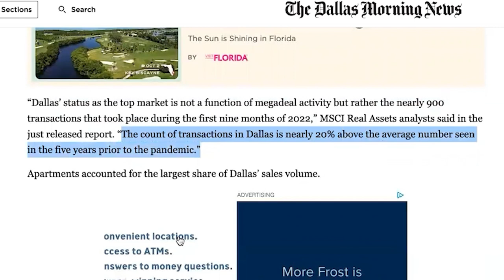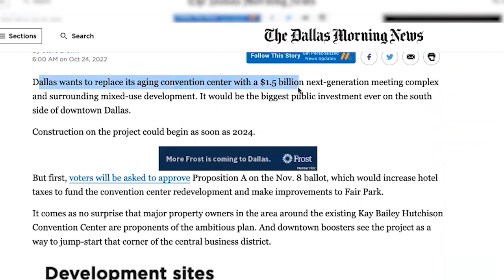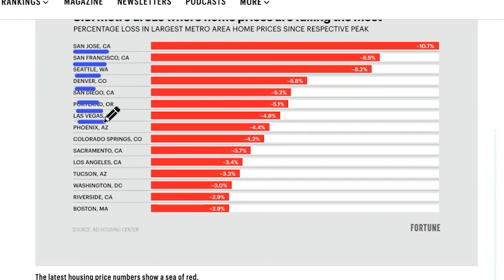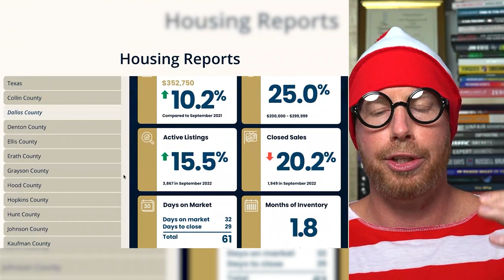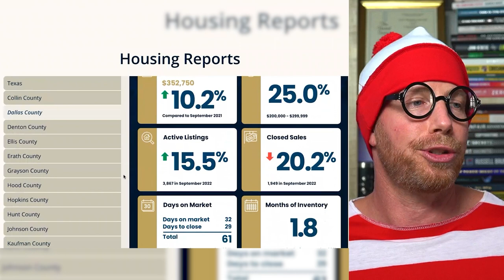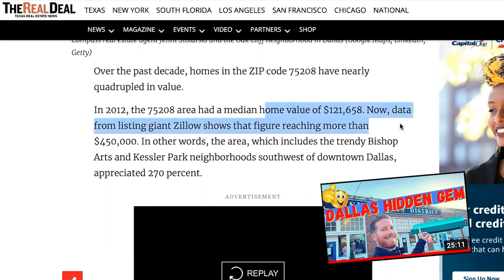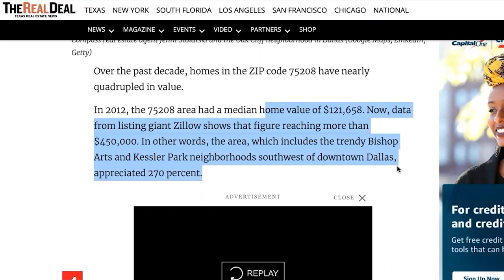Where Are The Home Buyers In Dallas Texas | Should I Buy In The Current Real Estate Market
Is Dallas Texas Going to Be a BAD PLACE TO LIVE in 2024? Let's talk about moving to Dallas Texas so you can decide if it's the right decision for you!
With the housing market correcting, a lot of people are expressing some hesitancy with making a move to Dallas Texas. but is it a good decision for your family to live in Dallas Texas? What is happening with home values in Dallas TX and the overall economy in Dallas? Today, I'm going to walk you through what's going on in this area and give you some tips that might help you make a better decision when it comes to moving to Dallas Texas or not!
Overall, the economy and the housing market have been very stable, even in economic downturns in the past. We are seeing some great things happen in the economy AND with home values in Dallas Texas, so if you're thinking of moving to Dallas Texas, now is a great time to do so!
If you're thinking about moving to Dallas TX, or anywhere in the Dallas Texas suburbs, we'd love to help!
🤔Buying or Selling in Dallas Texas? 🤠
00:00 - Intro to Moving to Dallas Texas in 2024
02:10 - Dallas Texas a Leader in Commercial Real Estate Deals
03:39 - Are BIG INVESTMENTS Growing the Dallas Texas Economy?
06:26 - Dallas Texas Home Values
07:13 - The Housing Stats for Dallas Texas
11:44 - The Housing Market Environment in Dallas Texas
13:02 - Wrap Up on Living in Dallas Texas
📝 Preferred Texas Mortgage Partner: Brian McCauley Mortgage Team
We get calls and emails everyday from people just like you, looking for help on making their move to Dallas Texas and we love it.😍 Whether you are moving in 9 days or 90 days, give us a call☎, shoot us a text📝, or send us an email📨 so we can help you make a smooth move to Dallas Texas 🤠